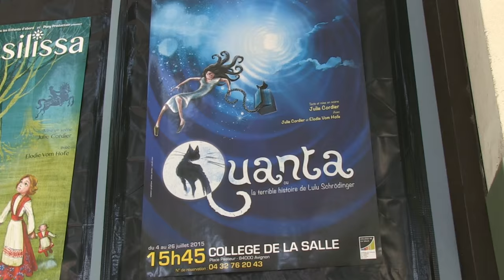LA VIE DU OFF15 - Quanta ou la terrible histoire de Lulu Schrödinger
Quanta ou la terrible histoire de Lulu Schrödinger, un conte fantastique et musical avec Julie Cordier et Elodie Vom Hofe.

et #‎OFF15